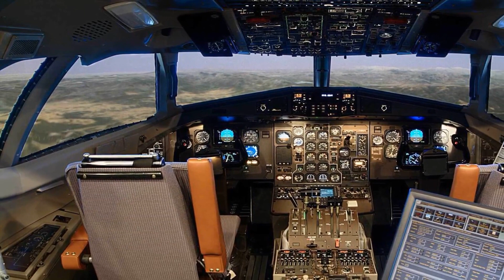ATR 72: Low operating costs, eco-friendly